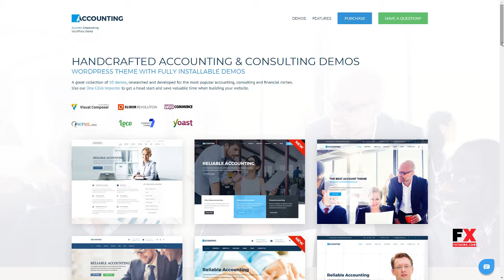Accounting - Business, Consulting and Finance WordPress theme Tr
Columns 4+

 Layout Responsive

 Tags accountant, accounting, business, clean, consulting, corporate, modern, multipurpose, parallax, responsive, tax